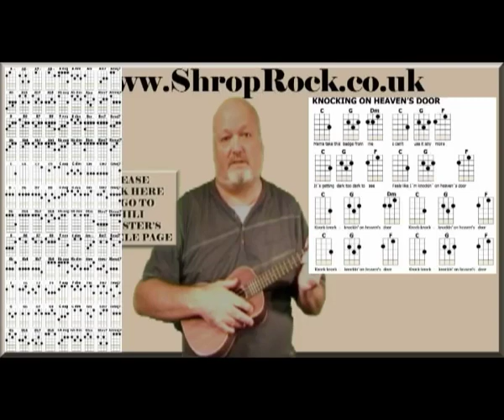How To Play Really Easy Ukulele (4a) Knocking On Heaven's Door by Chili Monster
If you have found this video to be helpful please consider making a small donation to help towards funding the production of more video lessons - (as you will have probably noticed I do not allow any annoying adverts on my videos) - this will enable me to keep on producing video lessons and hopefully spread ukulele happiness around the world!

THE CHILI MONSTER DVD
'How To Play Really Easy Ukulele part 1'
Is available to download
for more info and to order

HOW TO PLAY EASY UKULELE part 4a  how to play 'Knocking On Heaven's Door' by Bob Dylan

WHEN I FIRST STARTED TO LEARN TO PLAY UKULELE
IT STRUCK ME THAT THOUGH THERE ARE MANY PLACES ON THE INTERNET WHERE YOU CAN GET ALL SORTS OF AMAZINGLY GOOD TUTORIALS (PARTICULARLY ON YOUTUBE)
THERE ARE VERY FEW THAT CATER FOR SOMEONE WHO HAS NEVER PLAYED THE UKE, OR FOR THAT MATTER ANY OTHER INSTRUMENT, BEFORE

SO I DECIDED TO PRODUCE A SERIES OF UKULELE TUTORIALS THAT AN ABSOLUTE BEGINNER CAN USE TO LEARN HOW TO GET A TUNE OUT OF THE THING!

SO IF YOU'VE JUST BOUGHT, FOUND, OR BEEN GIVEN A UKELELE,
OR ARE THINKING OF TRYING ONE,
THESE VIDEOS ARE DESIGNED FOR YOU

IF YOU ALREADY PLAY UKULELE AND ARE LOOOKING TO IMPROVE YOUR TECHNIQUE THESE VIDEOS ARE DEFINITELY NOT FOR YOU -- BUT THERE IS LOADS OF STUFF ON YOUTUBE THAT WILL HELP YOU SO GOOD HUNTING!

This video assumes that you know how to play the chords of C, G, F and Dm - if you can't then please watch lessons (2) & (4) first which will teach you these chords ...

AND CLICK ON THE LINK TO CHILI MONSTER'S UKULELE PAGE WHERE YOU WILL FIND CHORD CHARTS AND SONG SHEETS TO USE TO ACCOMPANY THE SERIES.

Also please visit my Facebook page at
and click the 'like' button to be notified of new releases etc.